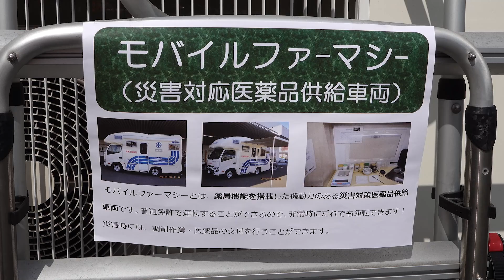カミーリヤフェスティバルを開催しました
10月6日、筑紫野市総合保健福祉センターカミーリヤで、カミーリヤフェスティバルを開催しました。筑紫野市